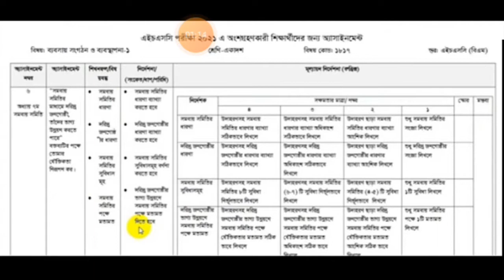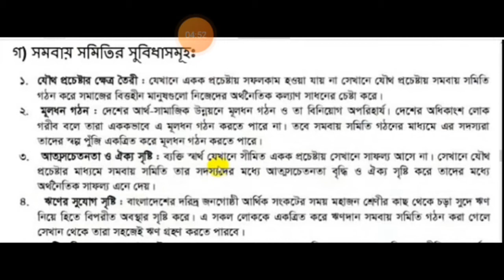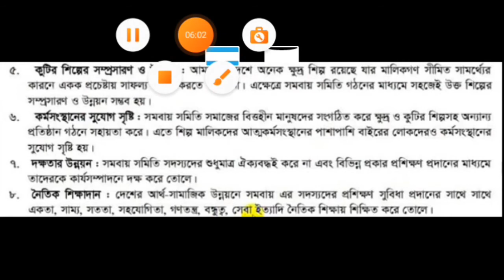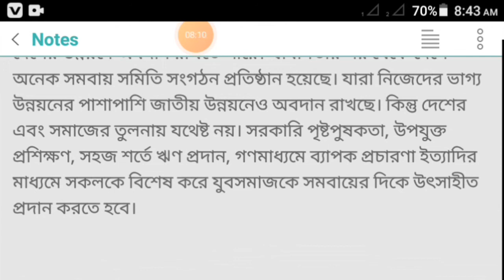HSC BM Assignment 2021 9th Week Business Organization And Management 2021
. ২০২১ সালের এইচএসসি বিএম শাখার একাদশ শ্রেণির ৯ম সপ্তাহের অ্যাসাইনমেন্ট বিষয় ব্যবসায় সংগঠন ও ব্যবস্থাপনা-১। ধন্যবাদ _